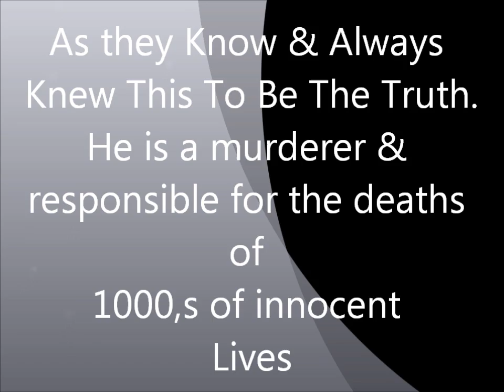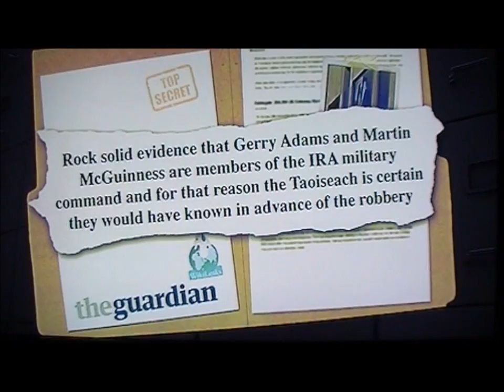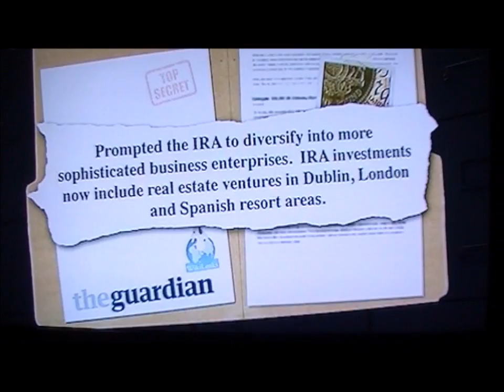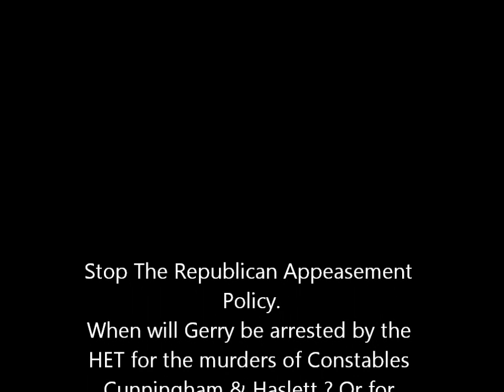Gerry & The IRA Bank Robbers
When Will Gerry Adams Be Arrested By The Historical Enquiry Team (H.E.T) & Questioned About The Murders Of Constables Cunningham & Haslett ?
When will Gerry Adams be questioned about directing sectarian Irish Republican Murder Gangs ?
When will Gerry Adams Irish Republican Terror Gangs Be Held Accountable For Murdering More Catholics Than Any British Army Over The Last 40 Years ?
The British Goverment Should Stop The Republican Appeasement Policy & Give All The Families Who Suffered Because Of The IRA,s Bombs & Bullets The Justice They Deserve.
Those murdered by Sinn Fein terrorists & those murdered in New York by Islamic Terrorists are victims of Terrorism. Those killed by the security forces engaged in trying to murder others are not.
Darky Hughes a PIRA Leader,  respected by all republicans & known throughout the world said Adams was an IRA Leader who had Jean McConville taken from her 10 children .Gerry had her tortured & shot ,then buried without a christian burial.
If by some chance the sectarian murder campaign within Northern Ireland could have been called a war.
Would this disgusting crime , carried out by Gerry,s IRA gangs & only one among many more have been a war crime ?
There is no doubting his & his gangs ability to make those around the world believe they were involved in some romantic Irish Rebellion against the British invaders.
They let men die on the Hunger Strikes for more votes .
They let dozens die at the hands of the British Security Forces .
They murdered more Catholic than the British .
They took a deal that was offered in the 70,s.
They have dressed a DEFEAT up as a victory .
It had got to the stage they knew that there was more chance of a United States Of The World than a United Ireland.
And the difference between a Official IRA man & a Provisional is 35 years.
Lets hope it doesnt take another 35 years for RIRA to wake up to that fact.
The British Northern Irish Protestants & Catholics of Northern Ireland want to live in Peace.
The only threat to that peace is from Republicans.